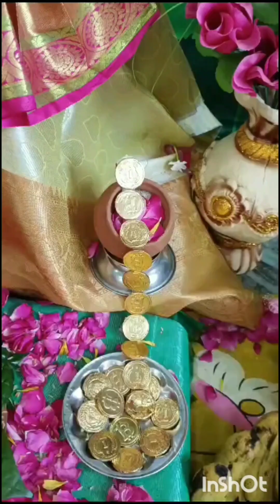మా ఇంటి వరలక్ష్మి దేవి పూజ అందరినీ చల్లంగా చూడాలని కోరుకున్న 🙏🌷